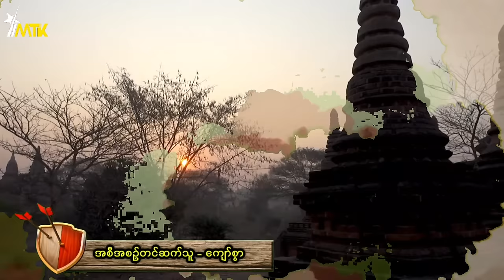အရှင်လတ်လတ်ဂူသွင်း ကွပ်မျက်ခံခဲ့ရတဲ့ ပုဂံမြို့က လွမ်းပုံပြင်